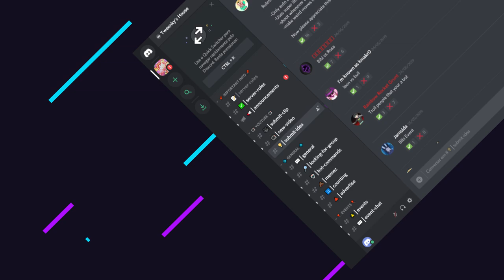FRANK TROLLING IN BIG GAME